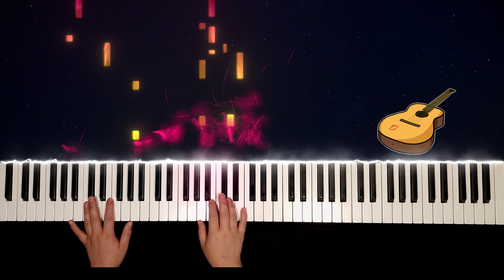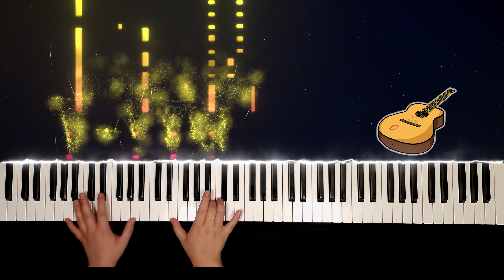Shivers | Ed Sheeran | Piano-Cover von Toldy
Toldys Klavier-Cover von Shivers (Ed Sheeran).

Wenn dir das Video gefällt, lass doch gerne einen Like da! 😊

Shivers | Ed Sheeran